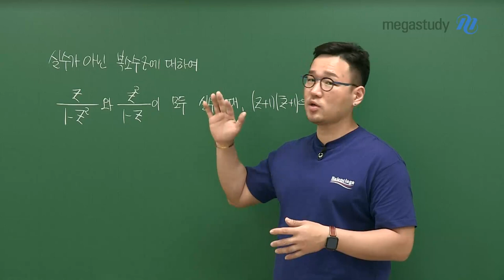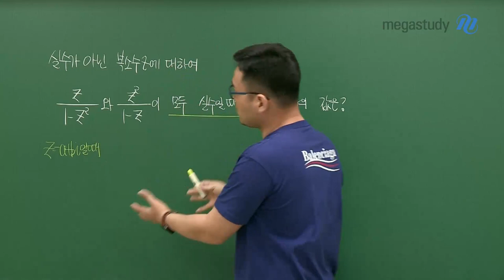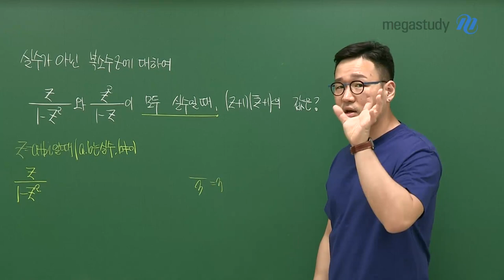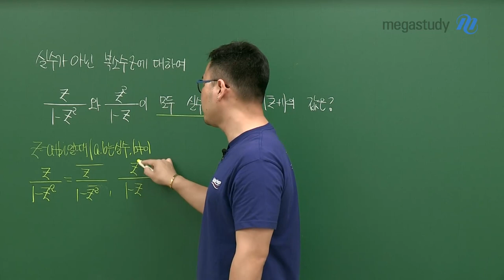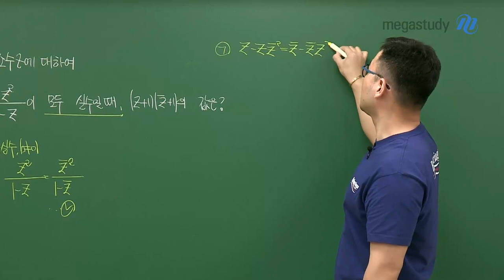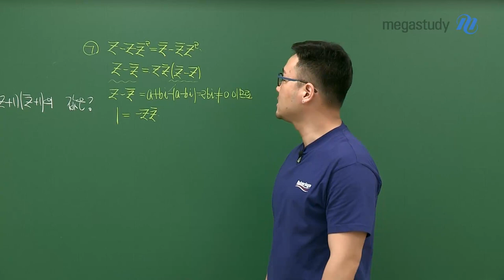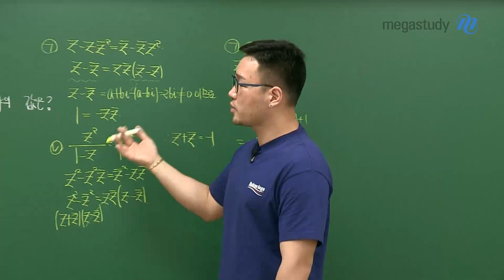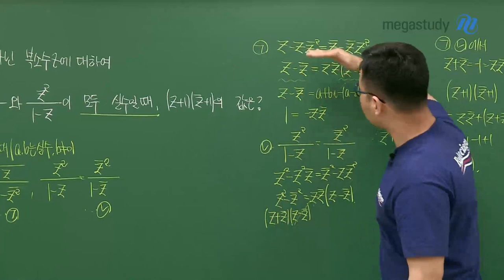[메가스터디] 수학 이현수쌤 - 1학기 중간고사 서술형 예측 특강 - 수학(상)②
2탄으로 돌아왔다! 현수쌤의 서술형 대비 공!개!특!강!

이번에는 한층 더 출제 유력한 복소수 문제를 가지고 왔습니다.
서술형 문제 답안을 작성하는 추가 팁도 포함!
10분 동안 선생님이랑 같이 문제 풀고 서술형 대비 탄탄하게 하세요~

지금 바로 영상 확인~

▶ 이현수 선생님에 대해 더 알고 싶다면?